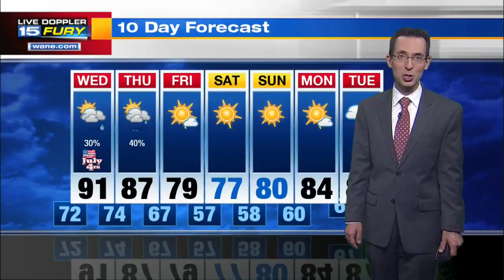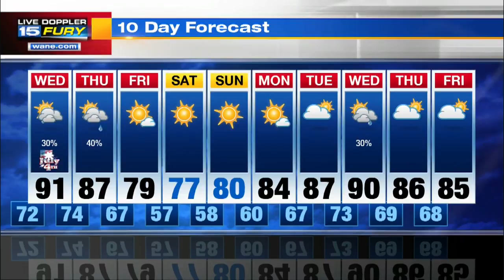Tuesday Night Forecast Update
Scattered storms, hot and humid tonight and tomorrow